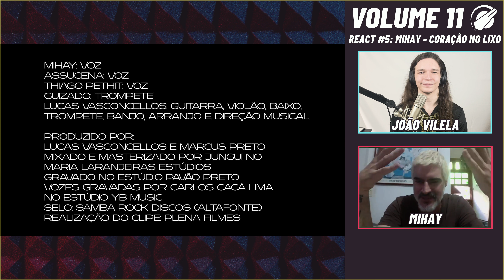COMPOSITOR REAGE: CORAÇÃO NO LIXO | Ft. Mihay | Volume 11